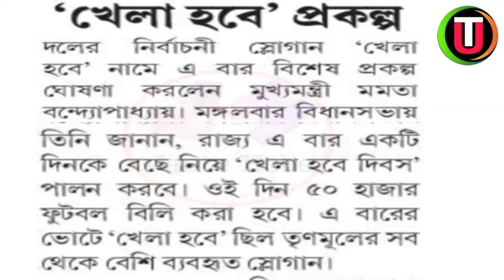খেলা হবে - মুখ্যমন্ত্রীর নতুন প্রকল্প 2021/ CM New Scheme Khela Hobe